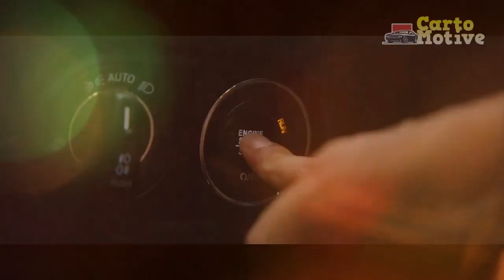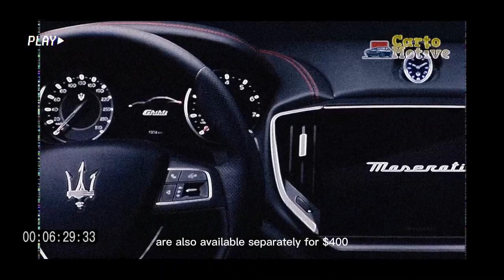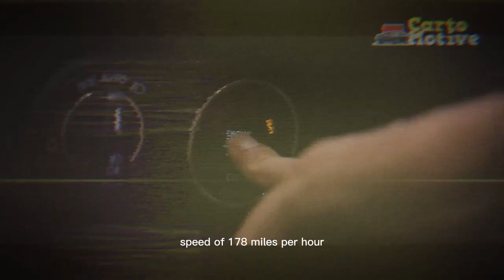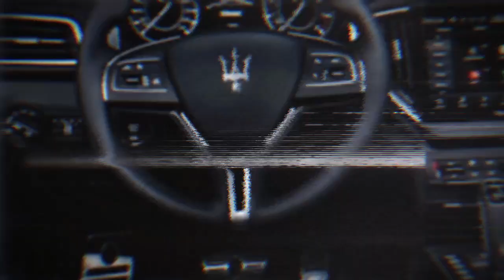2023 Maserati Ghibli Review, Still Has The Moves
2023 Maserati Ghibli Review, Still Has The Moves

1. We use trusted media sources in loading news and narrative content that we provide, in order to maintain accuracy and facts. We also include sources as references. please visit the sites we provide for more in-depth information related to the information or discussion we raise.

2. We use manual editing in making videos, we do not use video mass generator (Ai) in making videos.

3. The material we use in making this video, is free and non-copyrighted content, or Creative Commons content, with fair use of content. If there is a problem or material that we use in the video in this channel, or there is a discussion about future business.